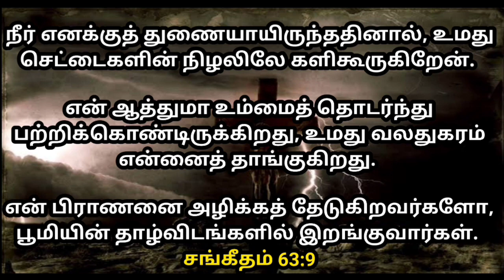இன்றைய வாக்கு தத்துவம் 30-01-2023